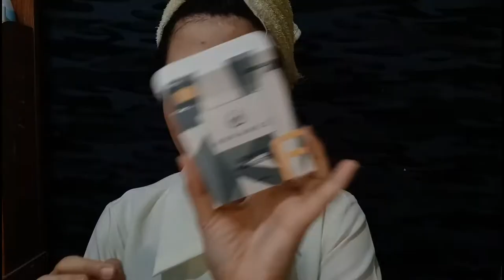SCHOOL MAKE-UP ROUTINE + EB HIGHLIGHT! (LUMALABAN)! / PHILIPPINES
HI MI AMORE'S ! Eb advance glowout highlight ? May panlaban! At ito pa guys! Isheshare ko na ang aking everyday school make up routine. Sobrang simple at sobrang fresh lang guys! MWAAA!

Comment lang if you want to see me on my videos or kung ano pa ang gusto niyong gawin ko. MWAAA!